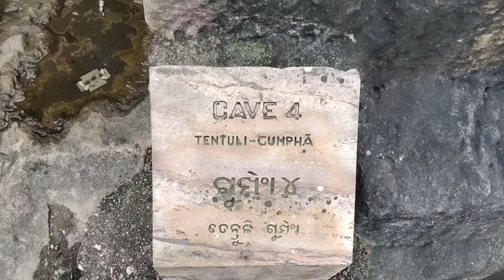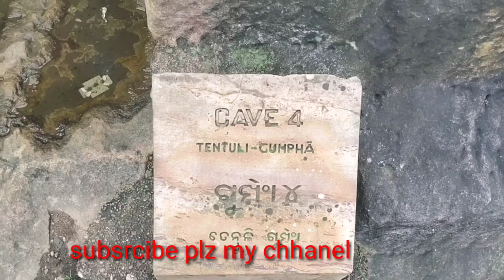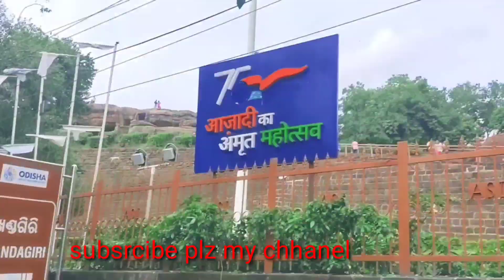ଖଣ୍ଡ ଗିରି ପାହାଡ଼ ଚଡ଼ିଲେ ରାକା ଲିପା